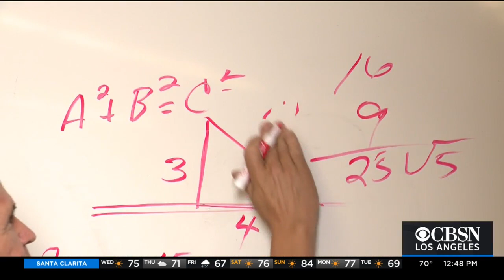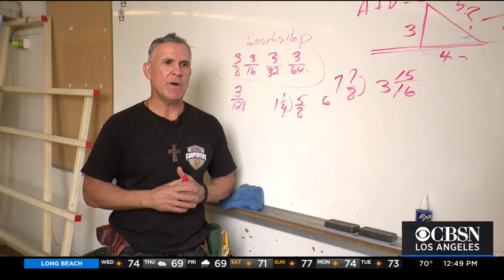STEAM: Third-Generation Carpenter Proving He's 'Tough As Nails'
Lamar Hanger is a 32-year carpenter, Fontana High School teacher, and a contestant on this season's "Tough As Nails." Chris Holmstrom reports.